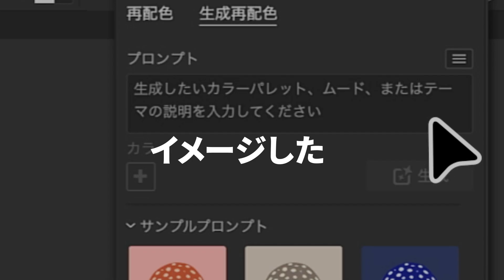配色に悩んでも大丈夫。生成AIがカラーを提案｜Adobe Illustrator -アドビ公式-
Adobe Illustratorの最新機能「生成再配色」を使用すれば、色のイメージを入力するだけで、AIがさまざまなカラーバリエーションを提案してくれます。色のセンスに自信がない、配色に苦手意識を感じているという方は、ぜひお試しください。

最新の製品や使い方などを動画で紹介します。